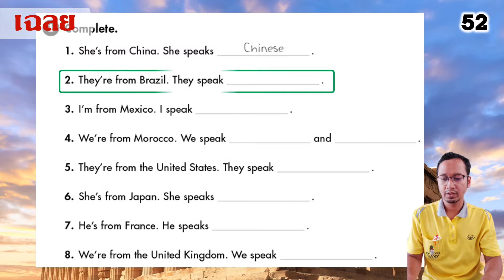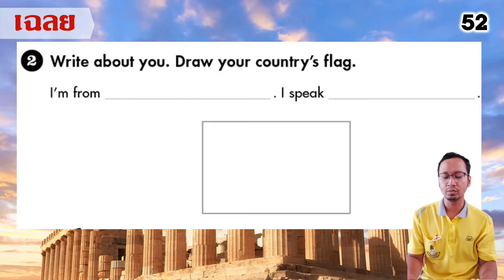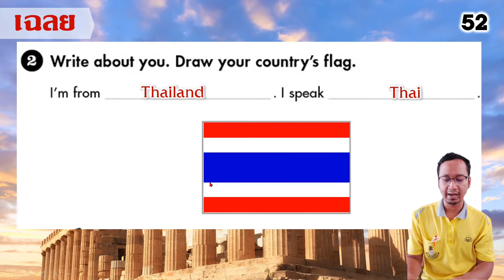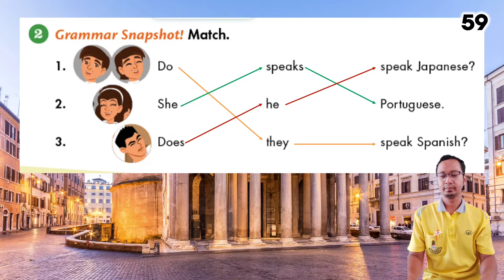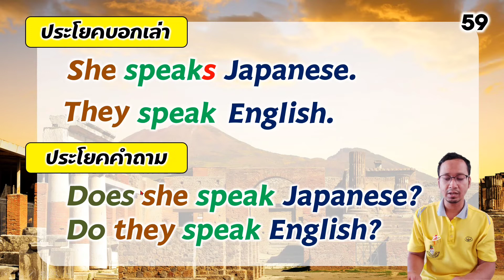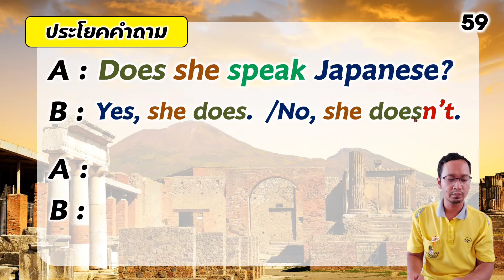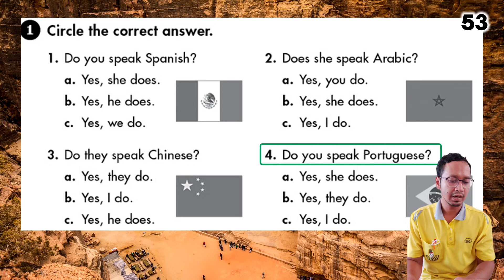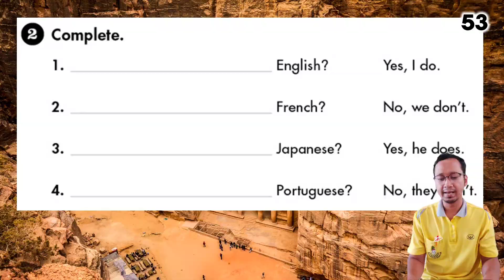วิชาภาษาอังกฤษ ชั้น ป.4 Happy Campers, Unit 7 : Lesson 4